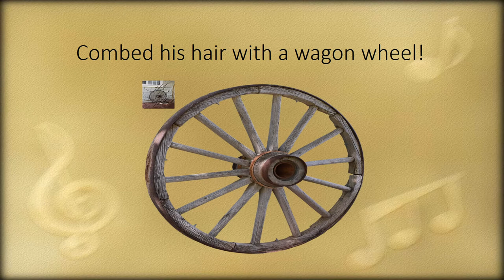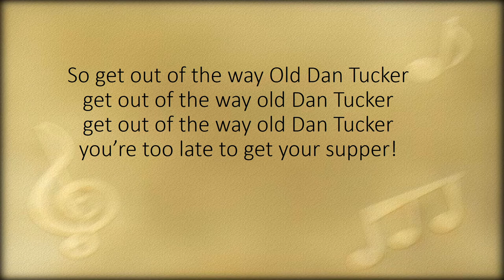Old Dan Tucker